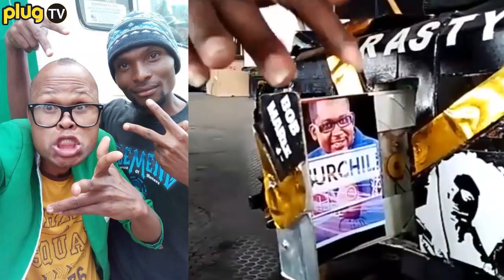REVEALED: AMOUNT OF MONEY NEEDED FOR CHURCHILL SHOW COMEDIAN OTHUOL OTHUOL'S BUR!AL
churchillshow